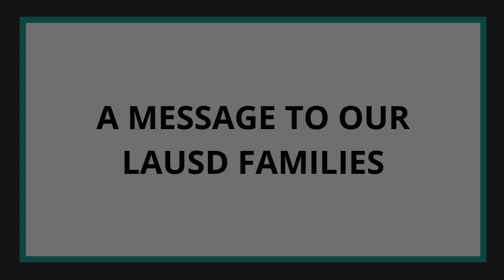A Message to our LAUSD Families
In this video recorded on March 16, 2023, Magellan College Counseling founder, Evelyn Jerome-Alexander walks you through productive steps to keep up work on the college process for LAUSD students should schools close for a strike.